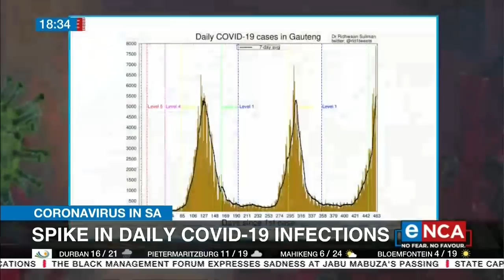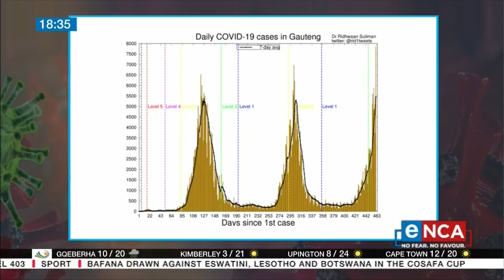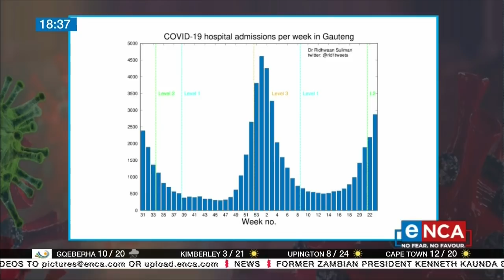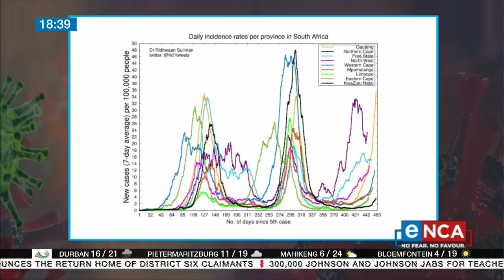Coronavirus in SA: Crunching the COVID-19 numbers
The latest report from the National Institute for Communicable Diseases shows that Gauteng saw an increase of almost 8,000 COVID-19 infections in a 24-hour period. Courtesy